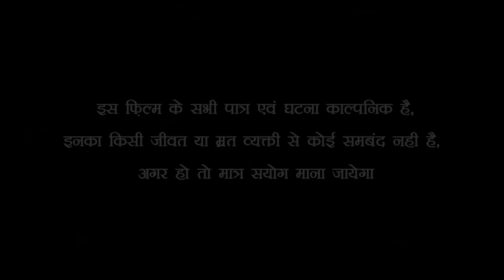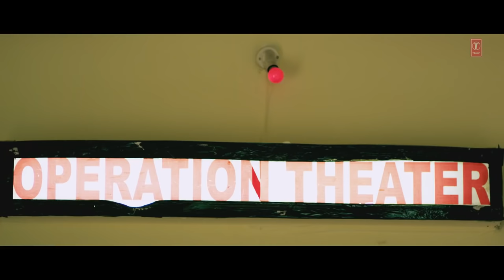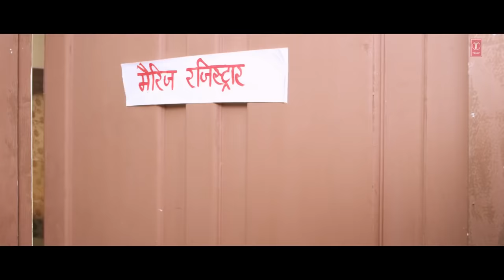संईया_जी_दिलवा_मॉगेलें - Saiya_Ji_Dilwa_Mangele | Superhit Bhojpuri Movie Hd | Pawan_Singh, Monalisa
Film :- Saiya Ji Dilwa Mangele
Star Cast :- Pawan Singh, Monalisa
Singer :- Pawan Singh, Kalpana, Udit Narayan, Anand Mohan
Producer :- Sandeep Shrivastava
Director :- Rajkumar R. Pandey
Company :- T-Series